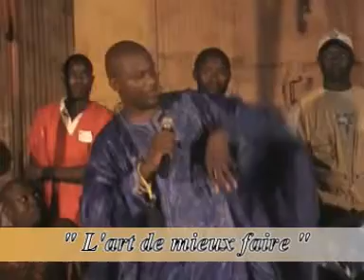'' NOUVEAU '' MAOULOUD DE CHEICK KASSIM KONE AU FORUM ADJAME ORATEUR CHEICK KASSIM KONE